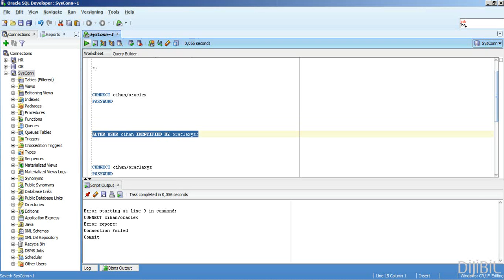3 - Oracle Veritabanı : Kullanıcı Şifresini Değiştirme